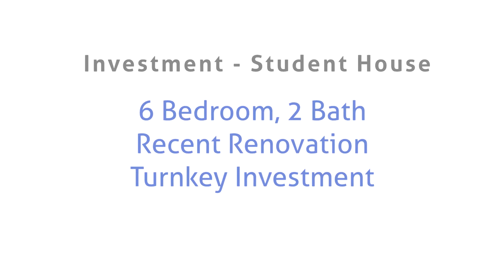23 Palace Street Brantford - Andrew & Kate Real Estate - Sutton Team Realty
A sight to be seen.This 6 bedroom home is finished from top to bottom to the highest standards. The mechanical have been totally replaced, new kitchen cabinets, all new light fixtures, with new windows, wiring & 100 amp service, all new pex plumbing in the 2 newly renovated bathrooms, high efficiency furnace & large capacity water tank, new siding, new flooring throughout. This house is equipped to handle a large family or 6 students, due to its close proximity to the university. The main floor consists of an enormous great room with living areas & kitchen located together, along with 2 large bedrooms, main floor laundry & new 3 pc bath. The second floor boasts 4 additional bedrooms, a 4 pc bath & the bonus sun room. As either a single family home or an investment property, at this price it will not last. Shows well. Low carrying costs.